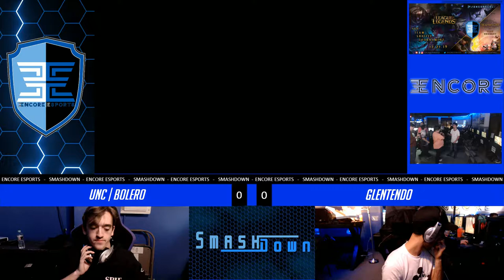Encore Smash Weekly # 83 - Glentendo vs UNC | Bolero - Losers Round 6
Encore Smash Weekly  - Glentendo (Inkling) Vs. UNC } Bolero (Zelda)  - Losers Bracket

Streamed by: Barry Paust
Brackets ran by: Ryan O'Hara
Custom Animations by: Freddy Feliciano
Overlays by: Barry Paust